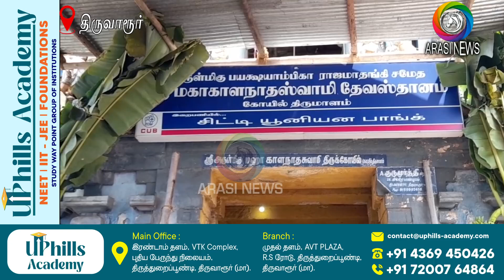நான்கு நாய்களுடன்,மத்தளம் வாசித்துக்கொண்டு் நீச்சன்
தனது அடியார் வேண்டுகோளின் படி அவர் நடத்திய யாகத்திற்குதிருவாரூரில் கோயில் கொண்ட இறைவன்